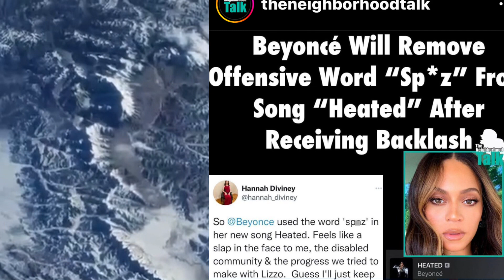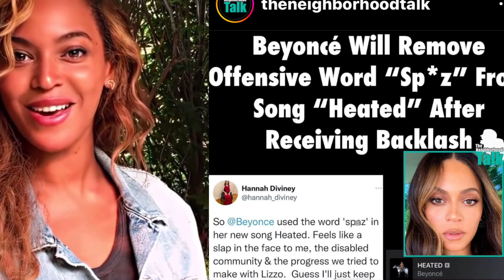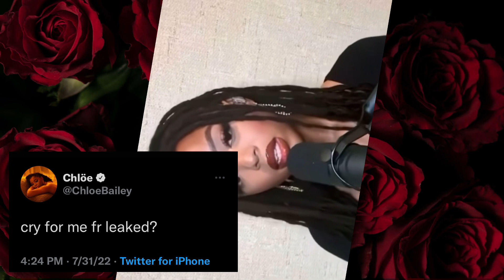Is Dr🅰️KE AGAINST NICKIMINAJ|Queen🅱️ Says SP*Z| ZENDAY🅰️ vs BARBIE| CARDI HIATUS|Chlöe song Leaks